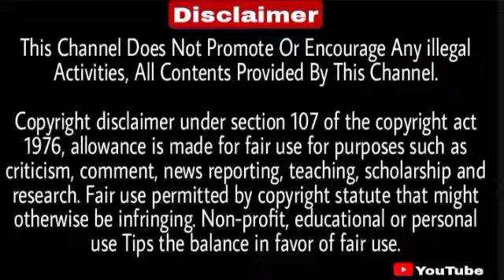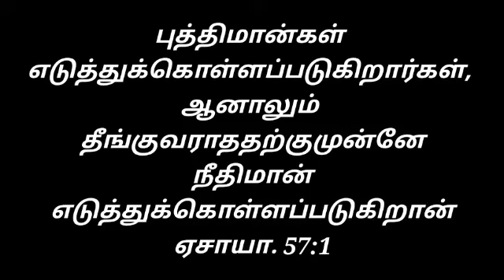TPM Coimbatore center Aathupalam local Pas. Stephen Jeyakumar entered into Glory today 26.08.2021